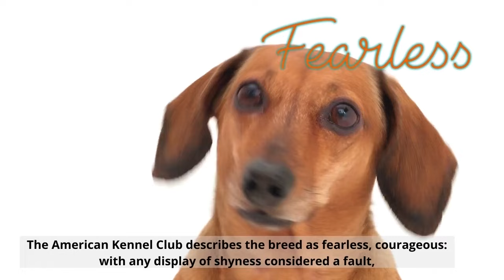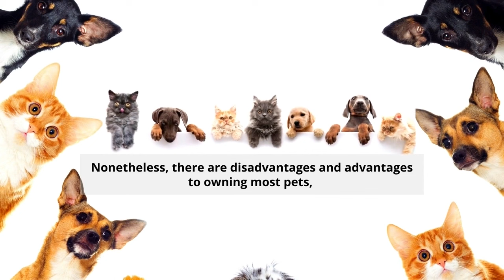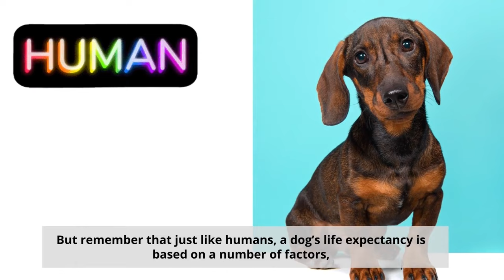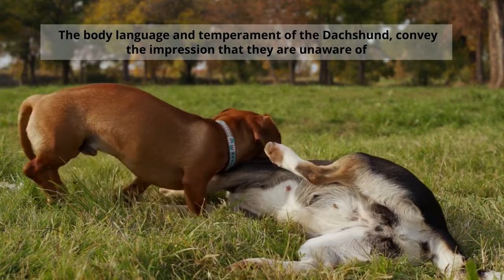DACHSHUND PROS & CONS (Including a Major Health Problem) - Must Watch Before Getting One!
Welcome to Animal Digest (The Pros and Cons of Owning a  Dachshund). The Dachshund is a dog breed that has some of the most unique personalities and physical features of any dog breed available today. Due to the breed's renowned physique: a long narrow back length, little legs, and a low posture, they have earned the nicknames "wiener dogs and sausage dogs". The dachshund was created by German breeders, and the name ‘Dachshund’ is of German origin which means ‘badger dog’.  Dachshunds are loyal dogs that love to be with their owners and human family, but we know there are advantages and disadvantages to owning most pets, and unfortunately, the Dachshund is no exception. So, watch this video to learn about eight pros and eight cons to owning this breed. Also, watch to the end to learn about a major health risk that Dachshunds are prone to.

💘About our Channel:
Do you want to learn more about your pet’s care, characteristics, traits, training, health, personality, or about the different species of the animal kingdom?  Are you looking for information about a particular animal's behavior or for information on a specific cat or a dog breed before choosing a pet? Look no further, Animal Digest is your one-stop channel for all information related to your pets and animals. Explore our channel to get a taste of the wild, and to learn the facts about cats and canines including 5 to 10 cat and dog videos. We share this beautiful planet with our furry friends, so get to know them better by relaxing and making yourself at home on Animal Digest.